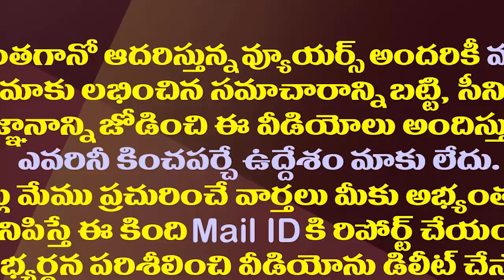టీడీపీకి అమరావతి సెగ మొదలు..వైసీపీలో చేరిన మాజీఎమ్మెల్యే|TDP EX MLA Panchakarla Rameshbabu Joins YCP